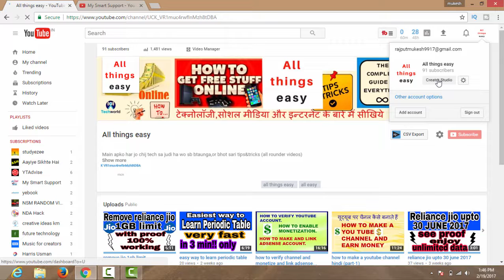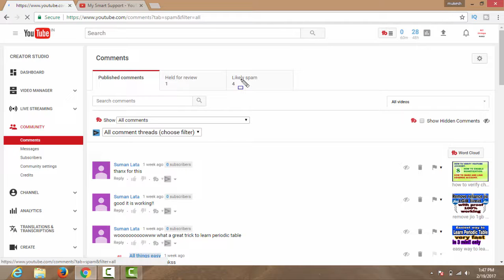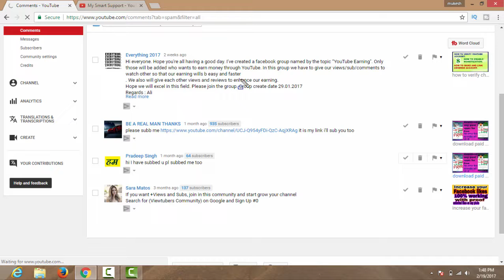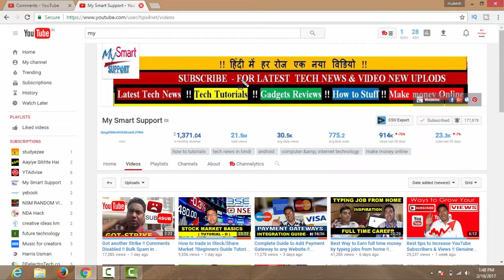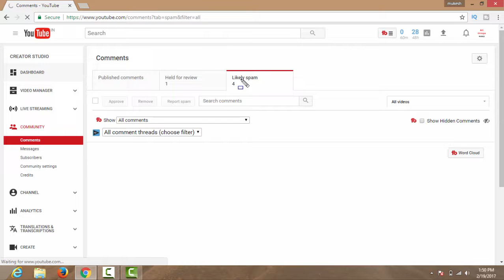How your Channel Will be Suspend| How to Safe On Youtube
youtube ne apni security badha di ha ab wo un logo ke channel suspend kr raha ha jo sub4sub krte ha .ye ek spam ha youtube ki najro ma islie ye video dekhe or apne channel ko suspend yani band hone sa kese roke

or share jrur kren jis se or bhi youtubers apna channel suspend hone sa bacha sake

about channel
hey guys do you wants to take all knowledge about cyber world and wants each and every knowledge of android, laptops ,computers, etc and in this you will find,,, your all needs and all( your how to. videos) all your needs will fulfill at here
 soo guys keep supporting me and i will support you as per your needs